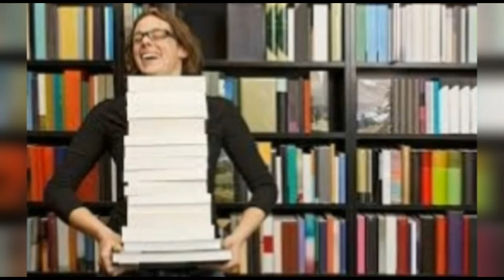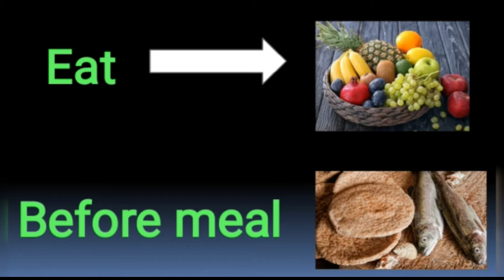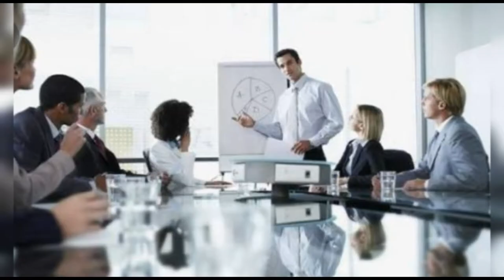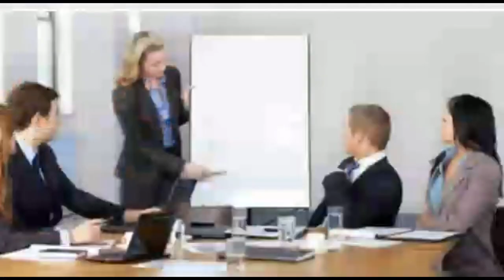Which is the smartest county in the world? || Which country constitute 70% of world's business?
how to curl payos
what is the meaning of sidelocks
hasidic wedding night
why do jews wear suits
orthodox jews
cutting payot meaning
why do orthodox jews carry plastic bags
famous orthodox jews
Jews have made many contributions to humanity in a broad and diverse range of fields, including the sciences, arts, politics, and business.[302] For example, although Jews comprise only 0.2 percent of the world's population, over 20 percent of Nobel Prize laureates have been Jewish or of Jewish descent, with multiple winners in each category.
why you should not eat pork
what is the punishment for eating pork in judaism
religions that don't eat pork
is it wrong to eat pork
why don't jews eat shellfish
pork banned countries
why muslims don't eat pork
eating pork in the bible new testament
satmar jews
hasidic wedding night
amish curls
cutting payot meaning
famous orthodox jews
why do jews wrap their arms
kashering kitchen for passover
why do jews carry plastic bags
what is chametz
why do hasidic jews carry plastic bags
aluminum foil passover
why do jews cover mirrors
israel
israel adesanya
israel news
times of israel
israel keyes
israel palestine
time in israel
israel kamakawiwo'ole
behold israel
israel map
israel palestine conflict
israel houghton
israel covid
map of israel
israel population
israel flag
israel kamakawiwoʻole
12 tribes of israel
israel time
beth israel deaconess medical center
israel election
un israel car sex act
israel kamakawiwoʻole over the rainbow
population of israel
israel prime minister
the times of israel
israel under attack
israel news today
israel adesanya record
israel broussard
israel un car sex act
israel and palestine
israel tv
iron dome israel
what time is it in israel
palestine and israel
israel covid cases
beth israel
israel vs palestine
israel adesanya next fight
israel iron dome
news israel
israel hayom
breaking israel news
israel vaccine
israel gaza
behold israel twitter
israel iran
history of israel
capital of israel
israel adesanya net worth
israel military news
trump israel
prime minister of israel
roman j israel esquire
tribes of israel
time in israel now
israel bombing
israel adesanya vs marvin vettori
israel national news